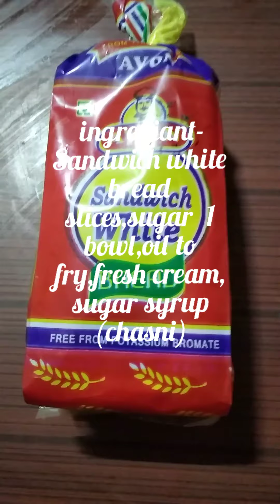Yummy Sweet Bread (sahi bread)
bread slices,1 bowl sugar, fresh cream, oil to fry